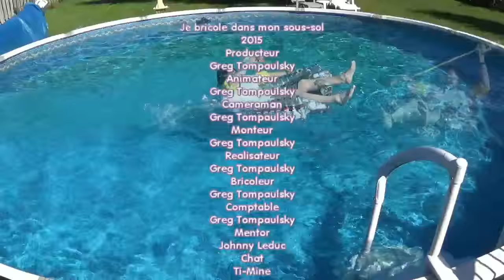Je Bricole dans mon Sous-Sol 2015 Episode 4 Systeme de Flottaison pour Humains Part 2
L'épisode 3 de la saison 2015 de

Je Bricole dans mon Sous-Sol

Avec votre animateur Greg Tompaulsky

Cette semaine Greg termine de construire un système de flottaison pour humains avec 100 bouteilles vides et le test !